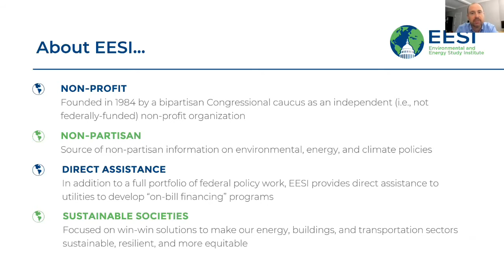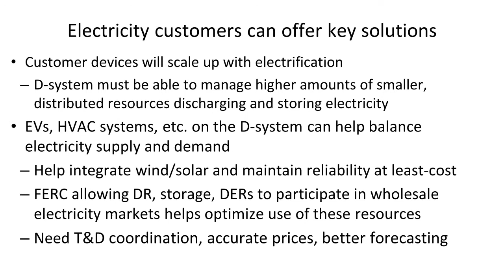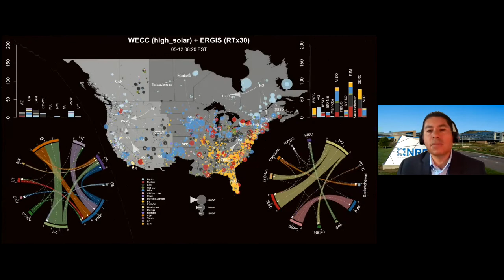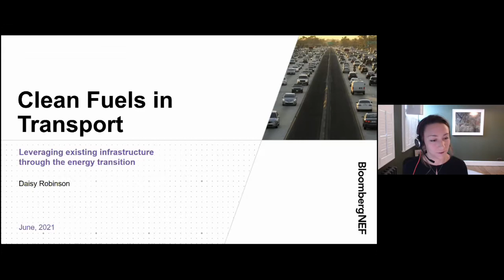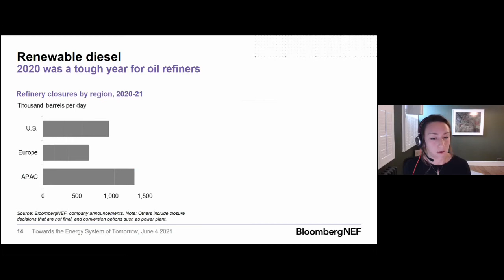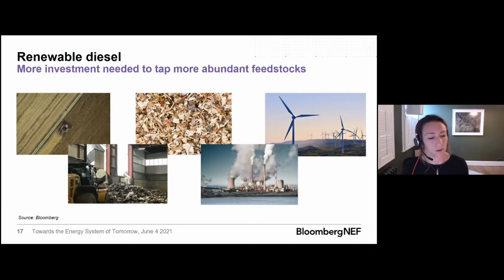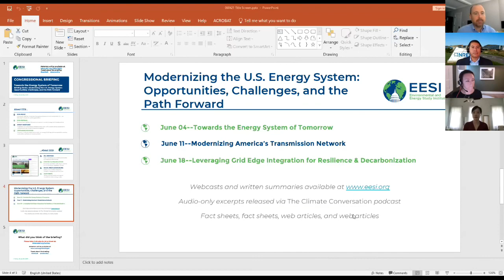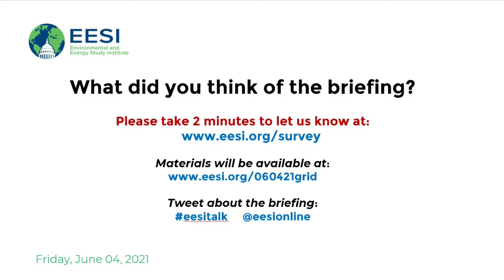Towards the Energy System of Tomorrow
As renewable energy infrastructure is scaled up across the country, moving that energy from where it is generated to the people who will use it is critical to meeting the country’s decarbonization goals. Investments in the transmission network will not only build demand for renewable energy use, but will also create jobs, increase the grid’s efficiency, and lower costs for consumers. Panelists discussed what is needed to modernize the transmission network, including developing transmission infrastructure for offshore wind and increasing cooperation between states. This briefing also covered how the transmission network can be constructed and maintained to maximize ecosystem conservation, respect Tribal lands, and increase the resilience of neighboring communities.

TABLE OF CONTENTS:

00:00 - Start
04:20 - Dr. Jennifer Chen, President, ReGrid, Senior Fellow, R Street, Senior Policy Counsel, CO2Efficient
18:47 - Juan Torres, Associate Laboratory Director, Energy Systems Integration, National Renewable Energy Laboratory (NREL)
39:09 - Daisy Robinson, Associate, Oil Demand, BloombergNEF
55:33 - Q&A

Topics and Speakers:

Dr. Jennifer Chen
President, ReGrid, Senior Fellow, R Street, Senior Policy Counsel, CO2Efficient

Juan Torres
Associate Laboratory Director, Energy Systems Integration, National Renewable Energy Laboratory (NREL)

Daisy Robinson
Associate, Oil Demand, BloombergNEF